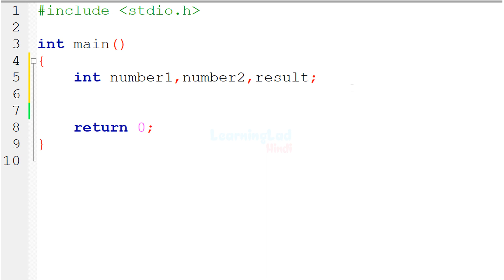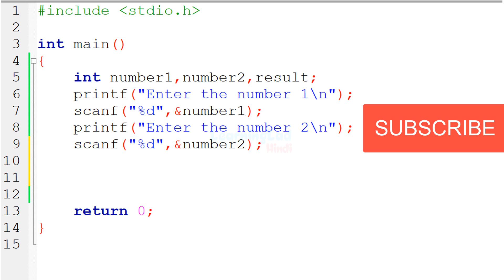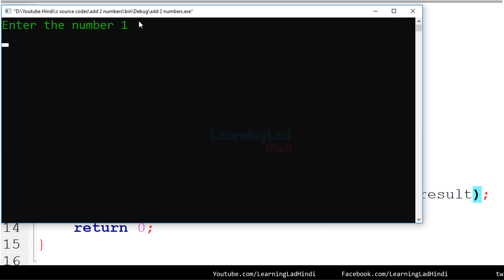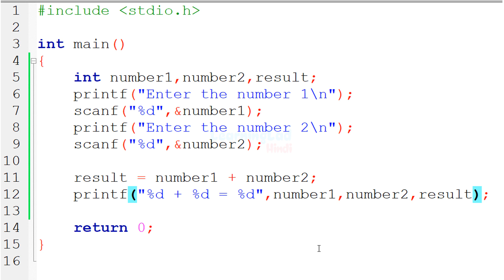C Program to Find the Addition / Sum of Two Numbers | Tutorial in Hindi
in this C Programming language example / sample program in Hindi you will learn to write a C Program to add two integer numbers entered by the user ( sum / addition of two numbers )

We are using the addition operator ( + ) for adding 2 numbers.

Here we are displaying the message to user using printf function and we are taking user input using scanf function.

Learn#WithMe